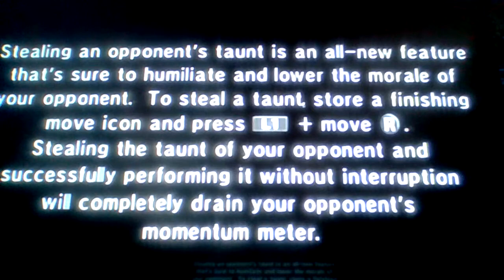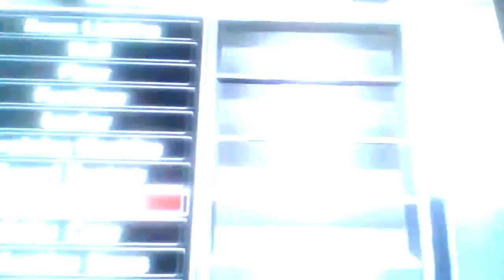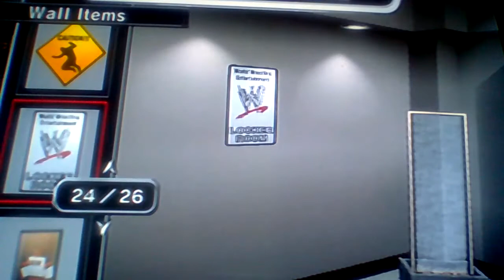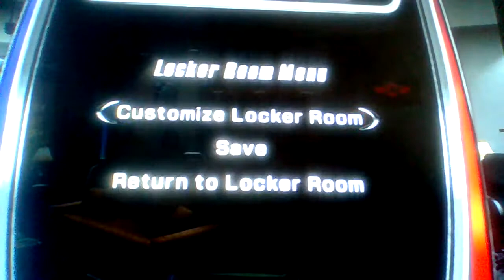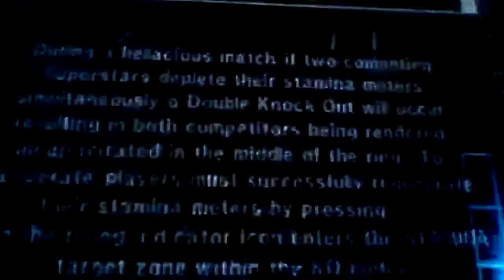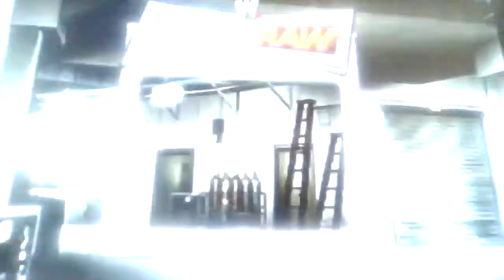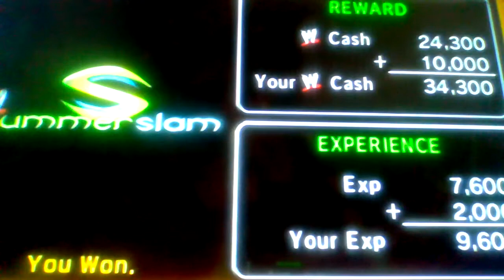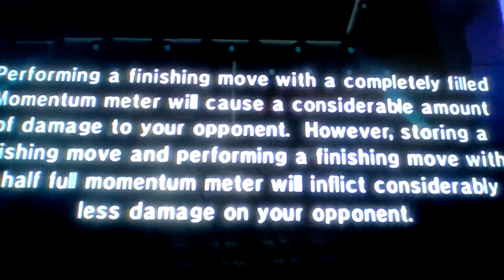WWE SmackDown vs. Raw 2006: Season Mode (Raw) Part 2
WWE SmackDown vs. Raw 2006: Season Mode (Raw) on Hard Difficulty. Playing as Masked Kane with live commentary.

Adapt, Evolve or Both? You Decide!!!

Social Media!!!